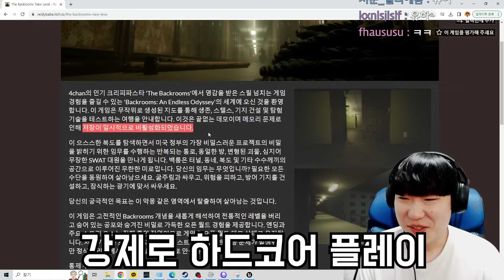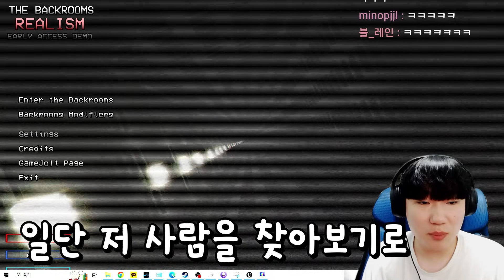죽으면 끝인 백룸 공포게임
공포게임 제목:back room 리얼리즘
다운로드 링크:X